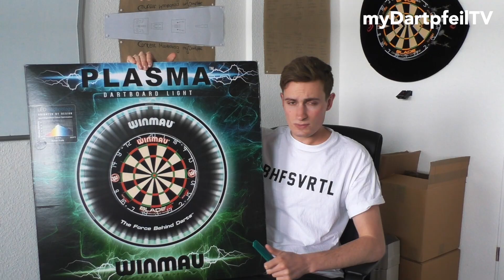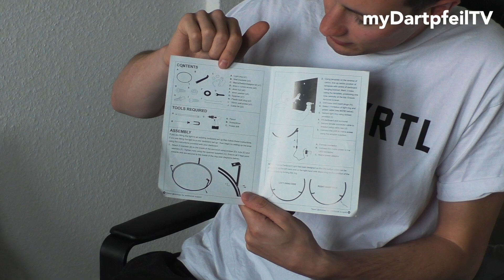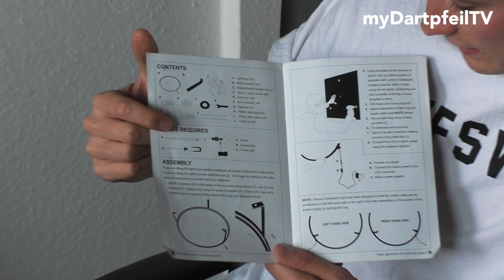PLASMA Dartboard Beleuchtung von Winmau im Test | UNBOXING | Dart Beleuchtung - myDartpfeil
Die richtige Dart Beleuchtung ist das A und O für ein optimales Zielen beim Darts. Durch die richtige Dartscheiben Beleuchtung können Schatten vermieden werden, da das Dartboard zu 100% ausgeleuchtet wird. Dazu stellen wir euch heute die PLASMA Dartboard Beleuchtung von Winmau vor. Dieses überzeugt dank einem Ringlicht System mit einem guten LED Licht und leuchtet eure Dartscheibe perfekt aus. Damit könnt ihr euch immer sicher sein, dass eure Dartpfeile nicht von Schatten etc. verdeckt werden. Viel Spaß bei diesem Video!